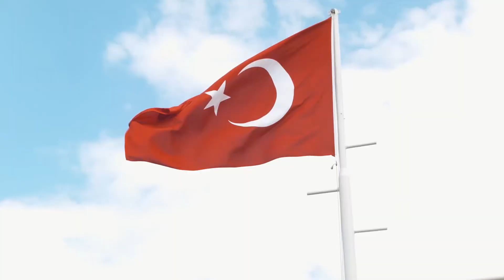Хочешь отдыхать ярко? Смотри наше видео!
Выбирай KAZUNION, отдыхай с азартом!
Лучшие отели, "все включено", крутые развлечения и
грандиозные эмоции тебе гарантированы!